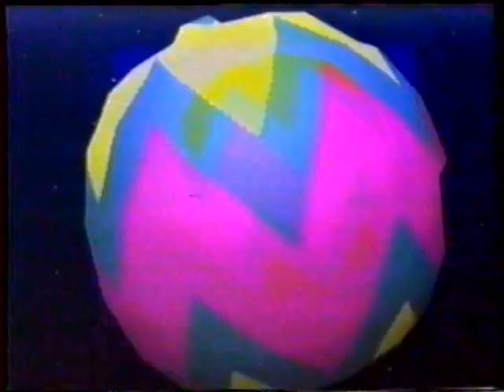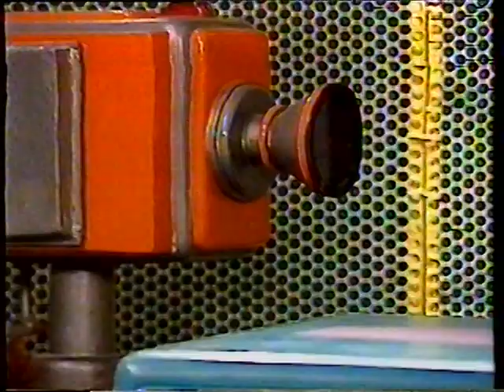133 - TV COLOSSO - BANDIDO TRITURADOR - REDE GLOBO